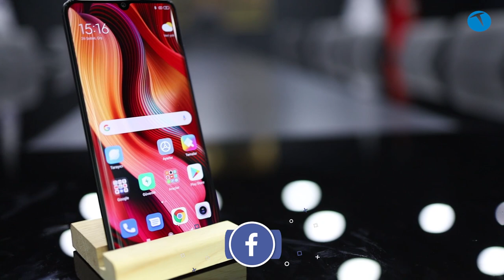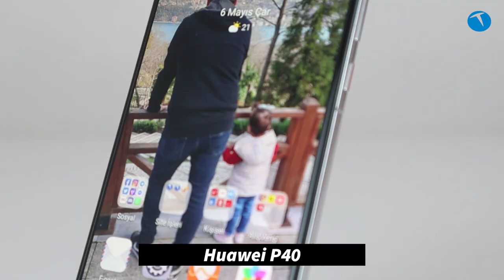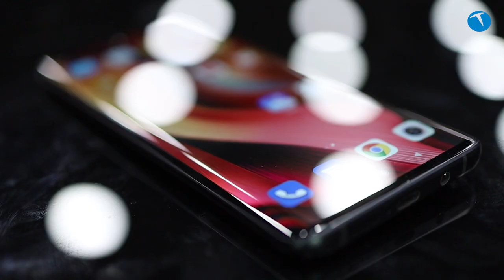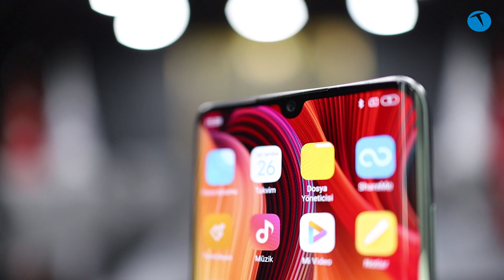Xiaomi için yolun sonu geliyor! Peki ama neden?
Akıllı telefon pazarının geneline baktığımızda Xiaomi’nin önlenemez bir yükseliş içerisinde olduğunu söyleyebiliriz. Bu yükselişin temelinde Çinli üreticinin agresif fiyat politikasının olduğunu biliyoruz.

Yani kimse Xiaomi’yi çok kaliteli olduğu için tercih etmiyor. Ürünleri fiyat performans ürünü olduğu için tercih ediyorlar. Bu konu ile ilgili hazırladığımız videoya göz attığınızda tam olarak ne demek istediğimizi net bir şekilde anlayacaksınız.

Xiaomi yolun sonuna çok yakın? Peki ama neden?

Evet, videoda da söylediğimiz üzere Xiaomi her an ayağı takılıp düşecek bir koşucu gibi. Şu anda son hız koşmaya devam ediyor. Lakin bir takılıp düştümü tüm emekler boşa gidecektir. Boşa gitmemesi için Apple, Samsung ve Huawei gibi kalitesi için tercih edilen bir marka olması lazım.

Bugün 8500 TL’ye Mi 10’u satışa sunduğunda insanların bunu alacağıma iPhone 11 alırım yerine iPhone 11 yerine Mi 10 alırım demesi lazım. Lakin Xiaomi uygun fiyatlı ürünler satışa sunmadıktan sonra tercih sebebi olması pek de mümkün görünmüyor.

Yine konu hakkındaki yorum sizlerin. Dilerseniz bu haberin altına, dilerseniz de YouTube videomuzun altına yorum yazabilirsiniz. Özellikle de Xiaomi kullanıcılarının bu konuda kendilerine şunu sorması gerekiyor. Aynı fiyata aynı özelliklere bir Samsung ya da iPhone modeli satılıyor olsaydı, tercihim yine de Xiaomi olur muydu? Bu soruya samimi bir yanıt verebilirsiniz.